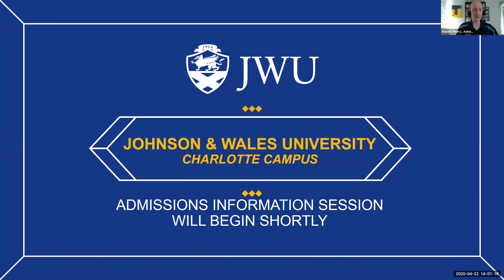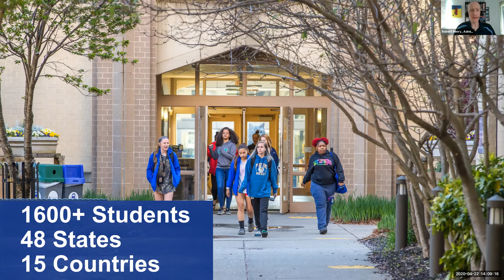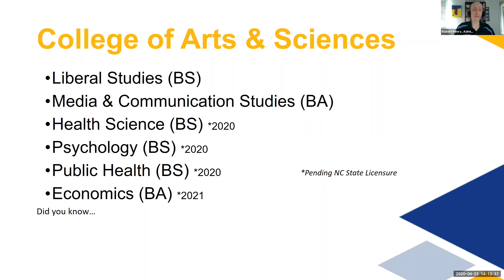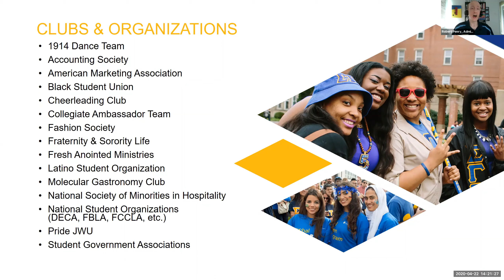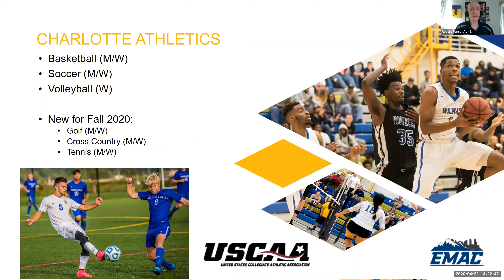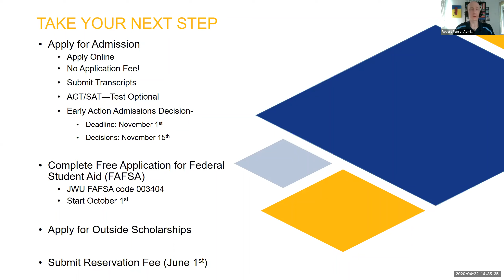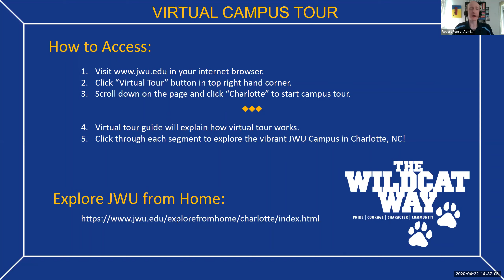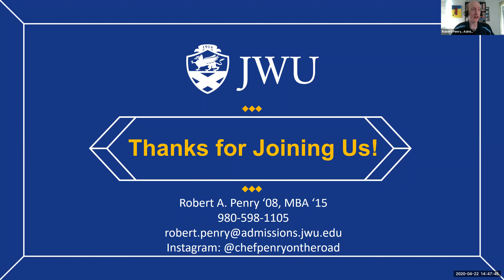GPC - Johnson and Wales University Info Session